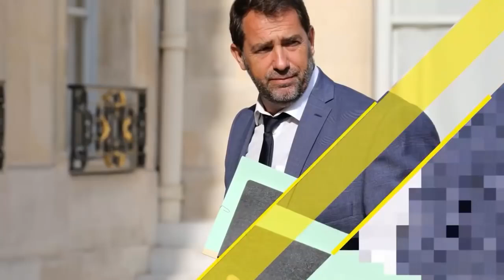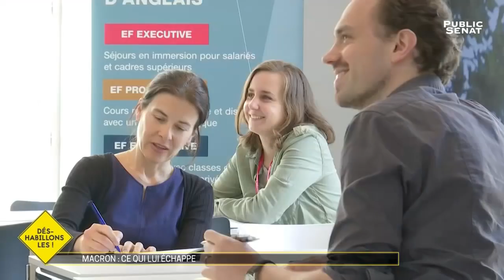Le décryptage d'Emmanuel Macron par Marwan Mery.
Après cette première année de présidence, l'émission Déshabillons-les animée par Hélène RISSER revient sur le style, la communication et sur tout ce qui lui échappe derrière l'apparente maitrise…
Que dit de lui sa gestuelle, au-delà de son sang-froid dans les instants tendus ?
Découvrez l'analyse de Marwan Mery, négociateur professionnel et expert en lecture comportementale.